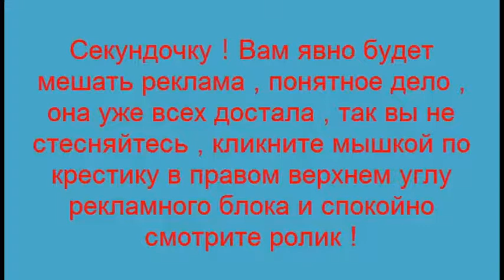Аварии и ДТП . Страшные моменты аварий .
Здесь можно заработать ! . Аварии и ДТП .  Страшные моменты аварий . Публикуйте свои ролики , они ведь тоже интересные . Не забывайте подписываться на канал и вы будете в курсе всех новинок на канале !